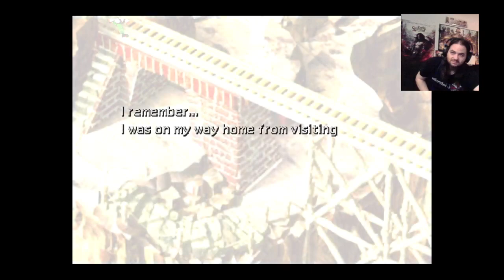Final Fantasy VII: Part 6